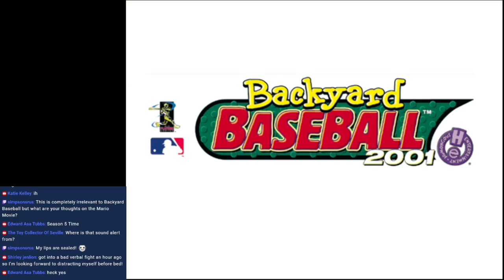Backyard Baseball Streams - Season 5 (Game 1) - HARRY POTTER AND THE MULTIVERSE OF BASEBALL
Time for Season 5, where our team is stacked and we have magic on our side!